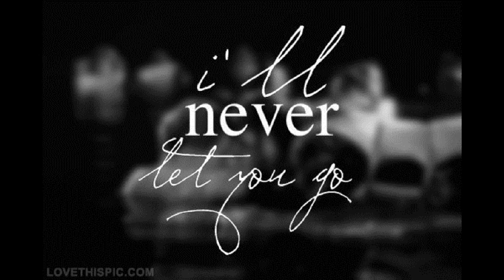Jeffluence: Never let you go......ft: Fergie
Winston Fergus is: Inspector Cleuseaux...
Jeffluence is: The pink Panther...